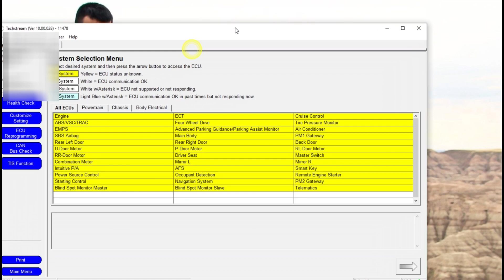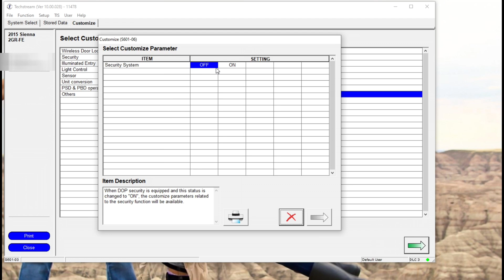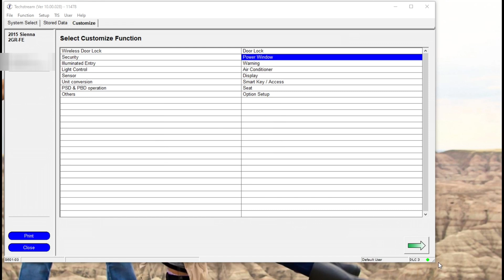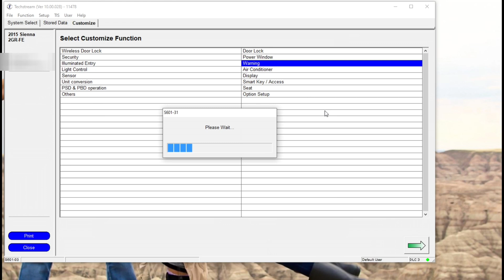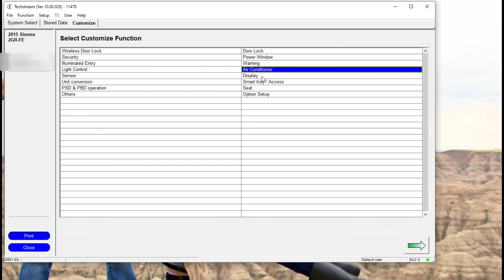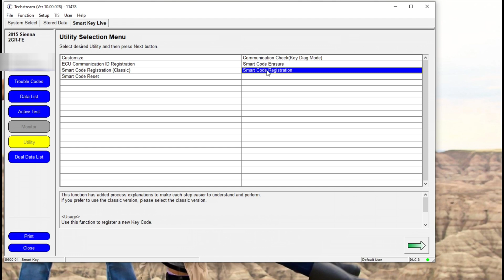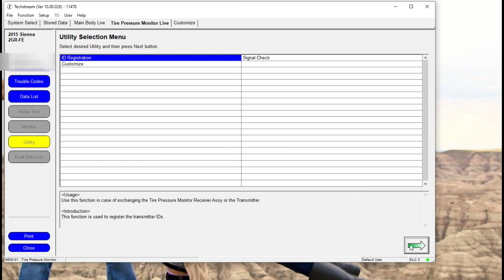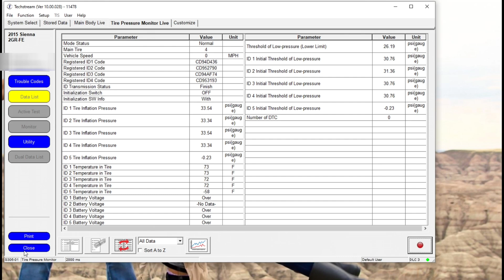Enable Toyota Sienna SE Security Alarm System | Techstream Tutorial | Smart Key TPMS Programming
Installing a new hood latch with hood pin switch. The Sienna SE, LE, and L do not come with this latch which is needed for enabling the factory security system. I used my VDIM Mini VCI Techstream cable from eBay to connect to the car system using TIS Techstream on my Windows 10 64-bit computer.

Sienna XLE Limited Hood Latch Pin Security 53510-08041 OEM $67
Sienna XLE Limited Hood Pin Latch Security Aftermarket $38
Techstream VDIM Mini VCI OBD2 Data Cable/Software
Other China Options (cheaper/slow shipping)

The switch inside the hood latch is the Panasonic ABS1413409. This can be found on mouser or digikey for like $3.50 to $4 plus shipping.

I go over all the Toyota Techstream options and settings that the car has which you can adjust and update to your liking. There are many options like:
DRL Disable
TPMS Programming
Smart Key Programming
Lighting Preferences
Lighting Duration
Lock Settings
Power Door Settings
Power Rear Door Button Settings
Security Settings

For the cable and setup on 64-bit Windows, check out some of these tutorials.